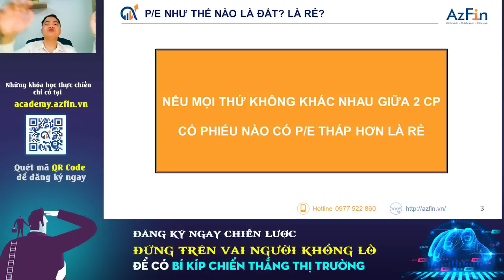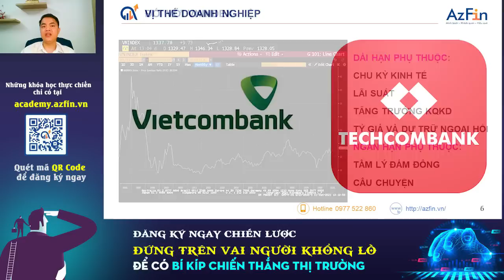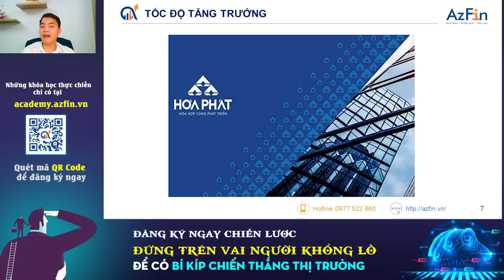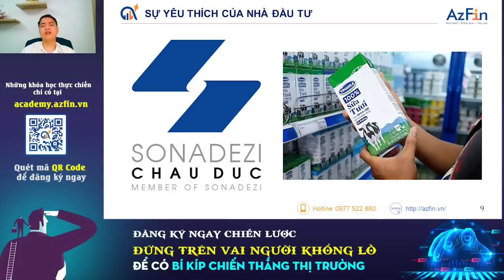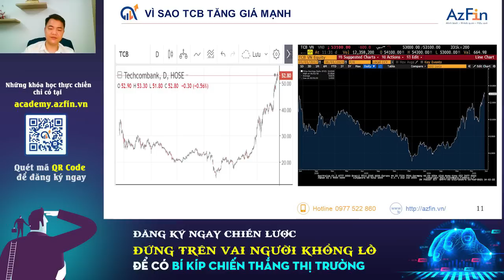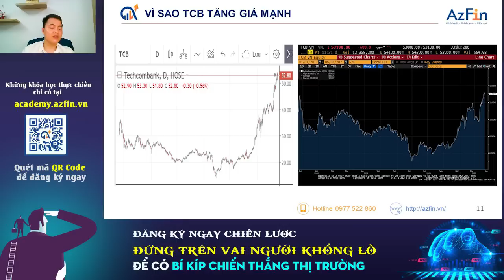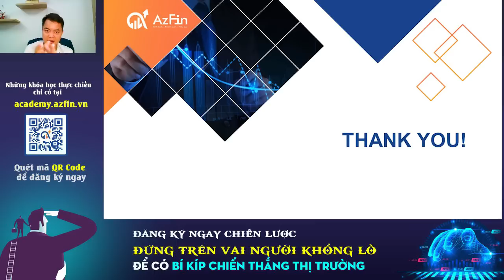Phương pháp Định giá PE - Đỉnh cao trong đầu tư cổ phiếu | AzFin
PE  là chỉ số trong định giá cổ phiếu (doanh nghiệp).
PE được tính bằng Giá thị trường của 1 cổ phiếu chia cho lợi nhuận trên mỗi cổ phiếu hoặc tính bằng: VỐN HÓA TTCK:LNST của doanh nghiệp
1. PE là gì?
2. Phương pháp Định giá cổ phiếu PE,
3. Những yếu tố ảnh hưởng tới PE của cổ phiếu.
4. Ứng dụng định giá PE trong đầu tư cổ phiếu